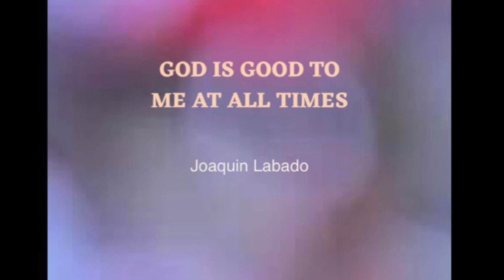God Is Good To Me At All Times (ft. Joaquin Labado)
(Lyrics)

GOD IS GOOD TO ME AT ALL TIMES

Words | Music: TQ Solis, Jr.
Artist: Joaquin Labado
Arranger: Romeo Mascariñas

1
God is good to me at all time
He is kind and merciful
He sustains my every endeavor
And He keeps me safe from harm

2
He provides for all my needs
He's my rock and my salvation
The God of all in whom I trust

REFRAIN:
There's nothing to fear
With the Lord by my side
He is my armor, He is my shield
In the dark of night
He leads me to the light

3
He protects me from my foes
He reveals His awesome glory
In everything that He has made

(Refrain)